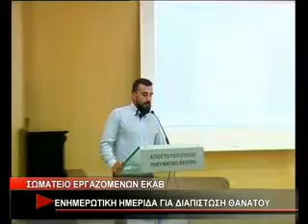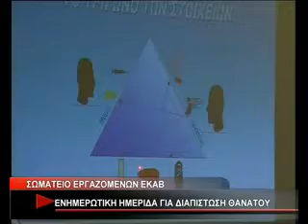ΣΩΜΑΤΕΙΟ ΕΡΓΑΖΟΜΕΝΩΝ ΕΚΑΒ ΕΝΗΜΕΡΩΤΙΚΗ ΗΜΕΡΙΔΑ ΓΙΑ ΔΙΑΠΙΣΤΩΣΗ ΘΑΝΑΤΟΥ